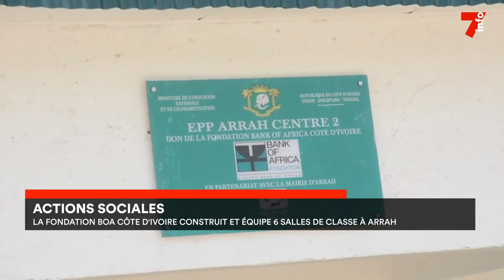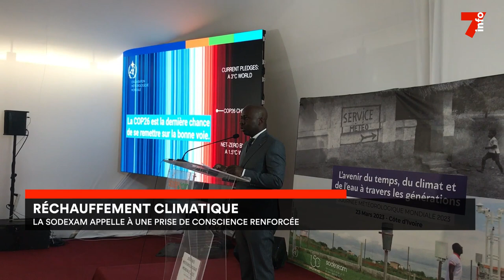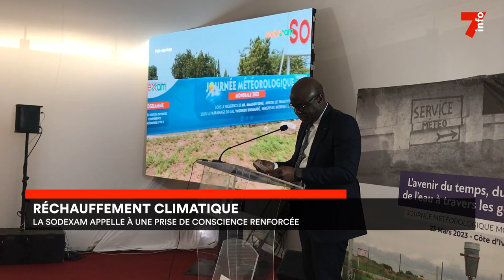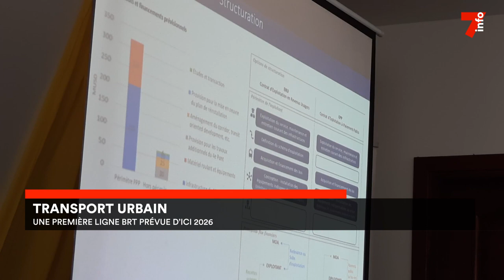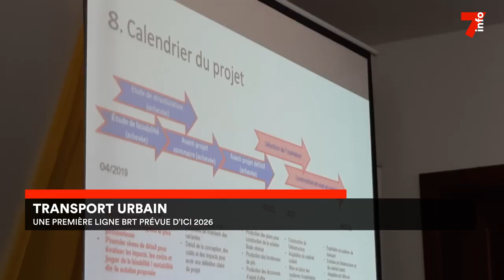Le 7 minutes du 31 mars 2023 (édition du 12h)